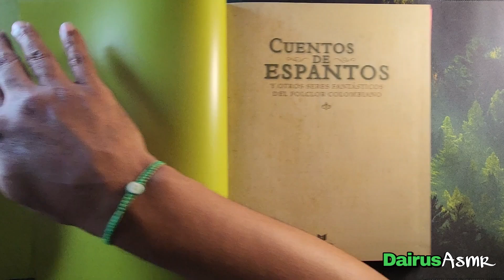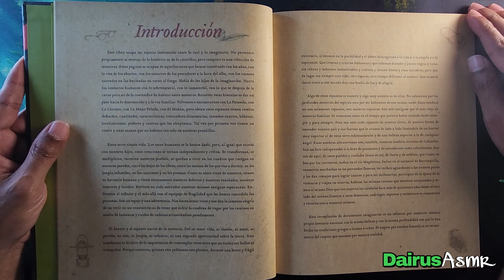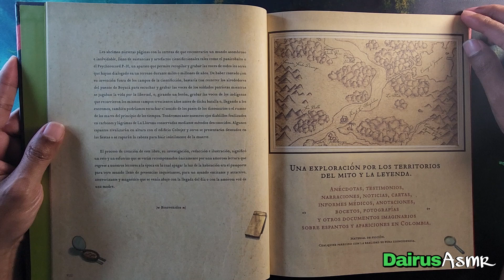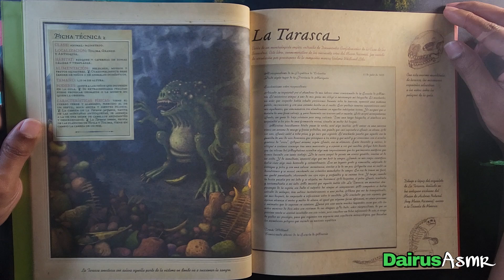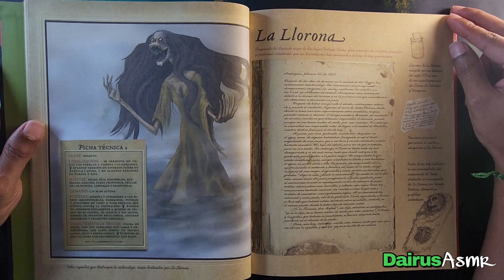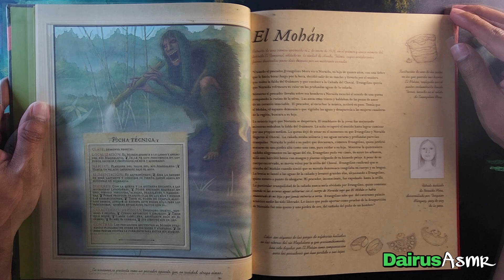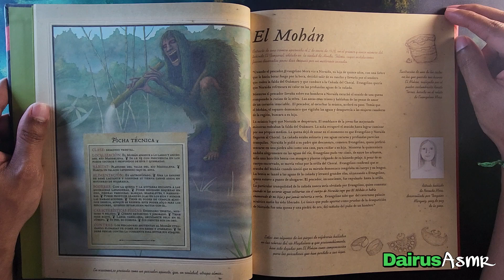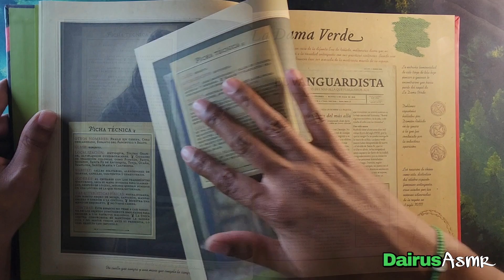Lectura Susurrada, Cuentos de Espantos, Parte 1, ASMR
Hola chicos, en esta ocasión iniciamos con la lectura del libro Cuentos de Espantos, en este video encontraran la parte 1. La Tarasca, La Llorona, El Mohán y La Patasola. Sugerencia de @andresmanco66

Déjenme saber en los comentarios si les gusta este tipo de videos y que libro les gastaría que les leyera...